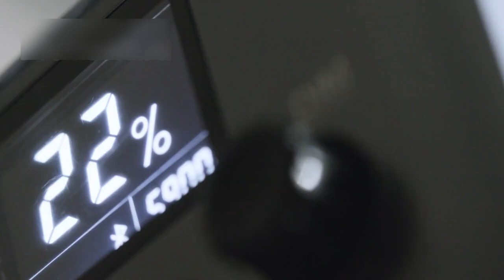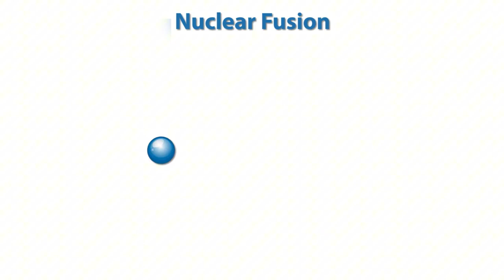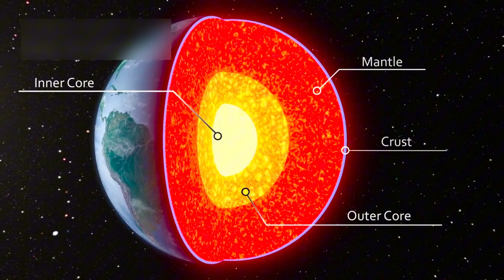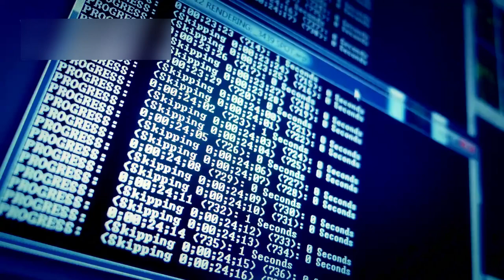The James Webb Telescope Just Spotted a MASSIVE Change in Betelgeuse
James Webb Telescope Just Detected A Sudden 250 Increase In Betelgeuses Brightness

Discover the fascinating story of Betelgeuse, the red supergiant star in the Orion constellation. This video explores its recent brightness changes, including the Great Dimming and a significant surge in 2023. Learn about the science behind these events and what they could mean for the star's future.

We delve into expert insights from astrophysicists like Dr. Andrea Dupree and Professor Peter Grove, who share their thoughts on Betelgeuse's behavior and the potential for a supernova. Understand the processes that lead to such stellar explosions and what makes Betelgeuse a unique subject of study.

Join us as we uncover the mysteries of this remarkable star, its impact on our understanding of the universe, and what the future might hold.